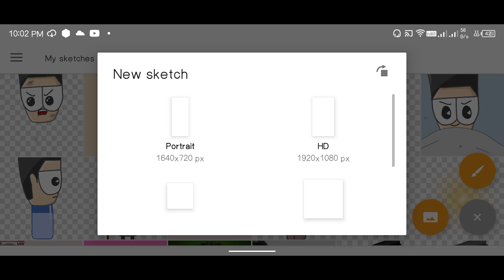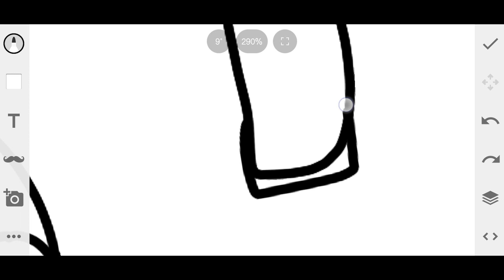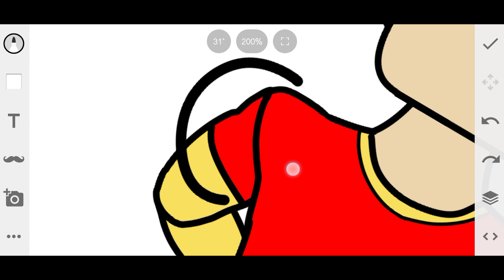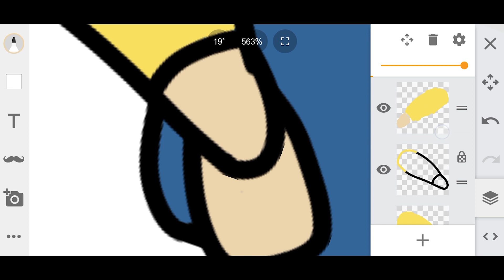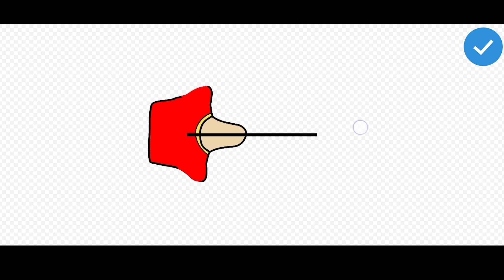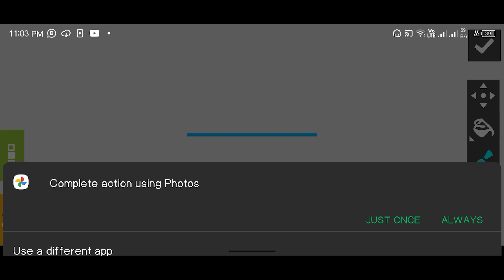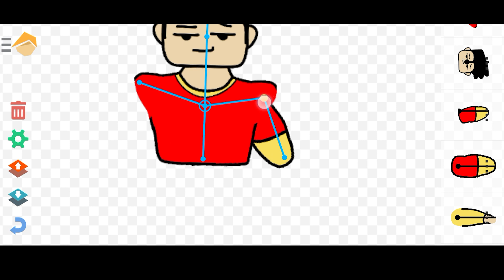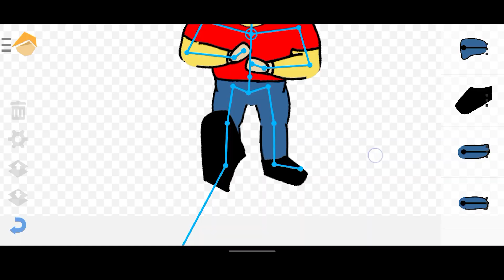how to make Character in Draw Cartoon 2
My videos are similar to other Youtubers making YouTube Animated Videos...

TheOdd1sout , Jaiden Animations , EddsWorld , MarlineAnimates , pamtri , Domics ,
 Jelloapocalypse , Oneyng , angry prash , Kirti chow , bitshow , vatyboo ,
 sawastikam , puff talks , animator bhai , karan Animation , mango boi ,
 finest trends , democross , seriouslynotme , the kroomer show , masked guy ,
Vitty Barks , RG Bucket List , DeskShow , The Dominant Side , Toon Shek ,
pa Shy , Jai nimate , Aei Bunny , S Ghost , Specs Artist , Troller Potato ,
Not Your Type , Keen , Chillnix , Mystry Boi , Desi Toons , Meet Mili ,
Jazza , Pyaajo , Sharum Ki SketchBook , Ayush More , Alex Clark , MAD , Rob
 crazy yashi , Mannan Khatri , rishow , zoom ex , the animated ghosty , lyradex ,
 mipination , Jerry lol , and many more .